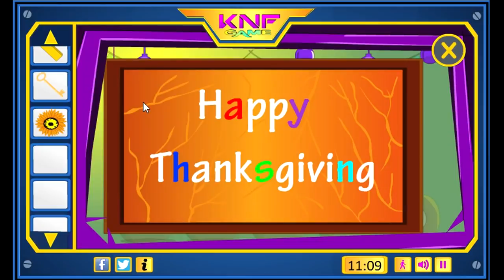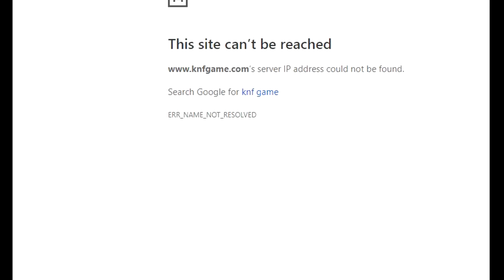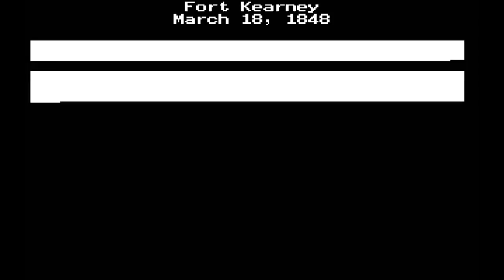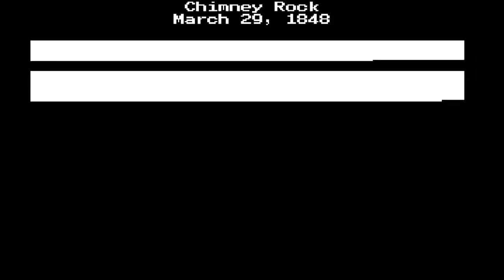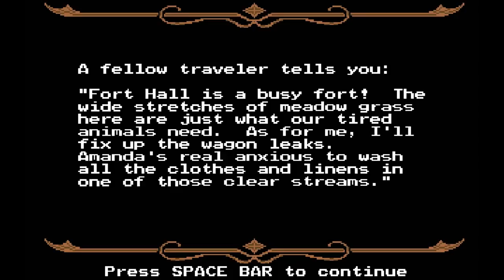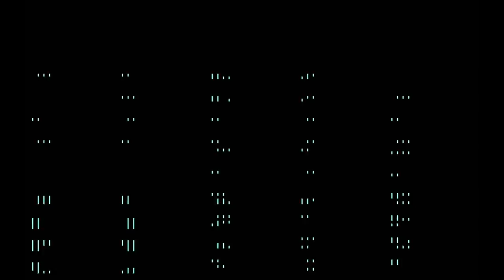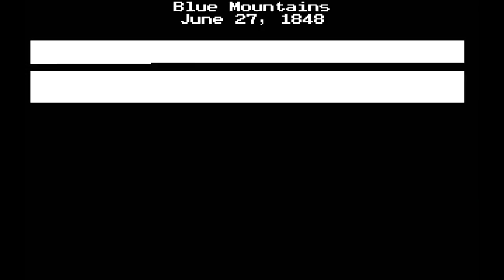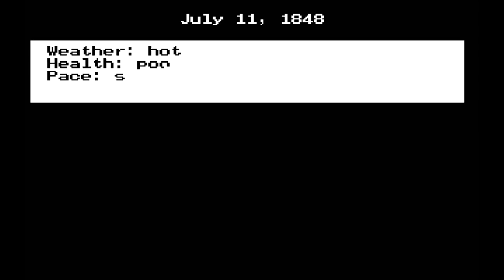Let's Try Thanksgiving Games & Oregon Trail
Game Description:

The Oregon Trail is a text-based strategy video game developed by Don Rawitsch, Bill Heinemann, and Paul Dillenberger in 1971 and produced by the Minnesota Educational Computing Consortium (MECC) beginning in 1975. It was developed by the three as a computer game to teach school children about the realities of 19th-century pioneer life on the Oregon Trail. In the game, the player assumes the role of a wagon leader guiding a party of settlers from Independence, Missouri, to Oregon City, Oregon via a covered wagon in 1847. Along the way the player must purchase supplies, hunt for food, and make choices on how to proceed along the trail while encountering random events such as storms and wagon breakdowns. The original versions of the game contain no graphics, as they were developed for computers that used teleprinters instead of computer monitors. A later Apple II port added a graphical shooting minigame.

The first version of the game was developed over the course of two weeks for use by Rawitsch in a history unit in a Minneapolis junior high school. Despite its popularity with the students, it was deleted from the school district's mainframe computer at the end of the school semester. Rawitsch recreated the game in 1974 for the MECC, which distributed educational software for free in Minnesota and for sale elsewhere, and recalibrated the probabilities of events based on historical journals and diaries for the game's release the following year. After the rise of microcomputers in the 1970s, the MECC released several versions of the game over the next decade for the Apple II, Atari 8-Bit, and Commodore 64 computers, before redesigning it as a graphical commercial game for the Apple II under the same name in 1985.

The game is the first entry in The Oregon Trail series; games in the series have since been released in many editions by various developers and publishers, many titled The Oregon Trail. The multiple games in the series are often considered to be iterations on the same title, and have collectively sold over 65 million copies and have been inducted into the World Video Game Hall of Fame. The series has also inspired a number of spinoffs such as The Yukon Trail and The Amazon Trail.